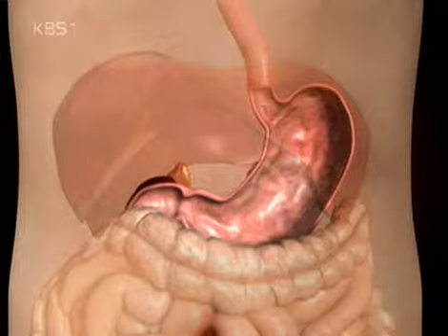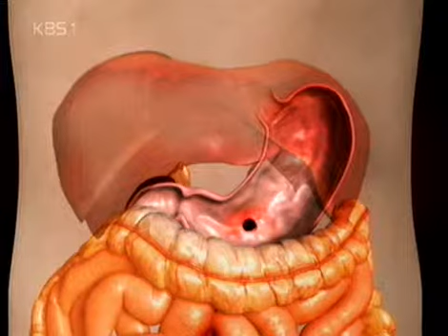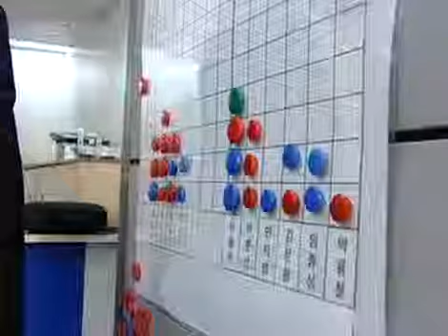생로병사의 비밀 - Mysteries of the Human Body 20061031 #001